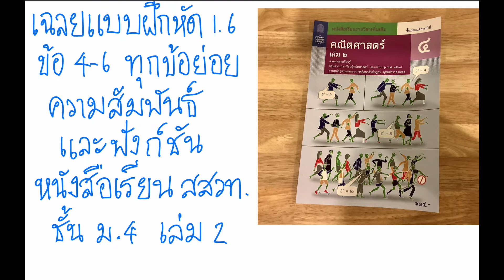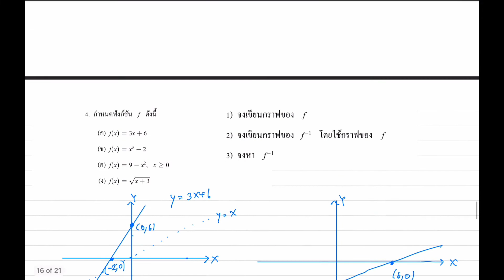เฉลยแบบฝึกหัด 1.6 ความสัมพันธ์และฟังก์ชัน ข้อ 4-6 ทุกข้อย่อย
เผยแพร่คณิตศาสตร์ ตั้งแต่ระดับ มัธยมปลาย จนถึงปริญญาเอก จัดทำโดยนักคณิตศาสตร์ และอาจารย์สอนคณิตศาสตร์ระดับมหาวิทยาลัย ขอเชิญทุกคนที่สนใจกด Subscribe ได้เลยครับ ขอบคุณมากครับ

วิดีโอนี้ เป็นการเฉลยแบบฝึกหัด 1.6  เรื่อง ความสัมพันธ์และฟังก์ชัน ในหนังสือเรียนคณิตศาสตร์ สสวท. ชั้น ม.4 เล่ม 2 ข้อ 4-6  ทุกข้อย่อย ซึ่งเป็นโจทย์ปัญหาเกี่ยวกับ ฟังก์ชันผกผัน (inverse function) Timestamp ตามนี้ครับ
0:00 เกริ่นนำ
0:33  เฉลยข้อ 4.1
5:50  เฉลยข้อ 4.2
10:02  เฉลยข้อ 4.3
15:08  เฉลยข้อ 4.4
19:48  เฉลยข้อ 5
24:00  เฉลยข้อ 6
Playlist รวมวิดีโอ เรื่อง ความสัมพันธ์และฟังก์ชัน